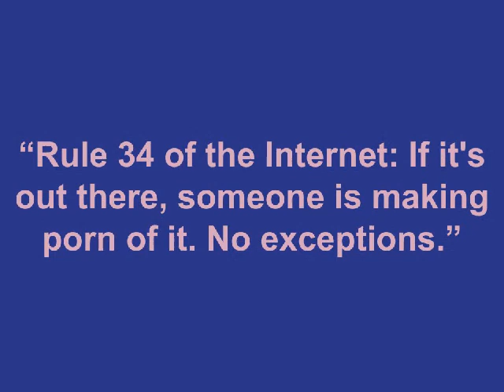Deviant Desires: A Tour of the Erotic Edge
Video Credits: Felix Warner, producer; Katharine Gates, voiceover. Magazine; Gas Pedal Digital by ffsf01.deviantart; Foot worship by Ron H; Veronica Vixen and Pup by Marj Borjorquez; Balloon at The Baroness’ Fetish Retinue by Mark McQueen; trample party by Queen Adrena; Crawfish crush by Jeff Valencia; Feeder ands gainer BigCutie Ellie, Bigcuties.com; Black spidey in bondage by soccerbondage; Gasmasks in the mud by Scott Baker, Sludgemaster; Gas pedal crush by ffsf01.deviantart; Pink Pony and Phyllis Serene by coshlandphoto.com; whitehead gag by medicaltoys.com; Swisspiggy from cannibalplanet.earth.